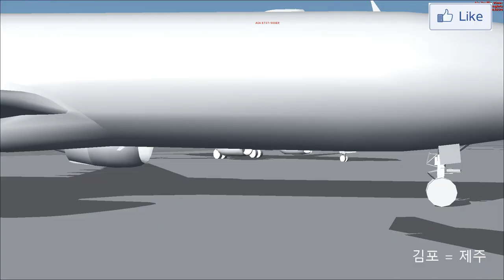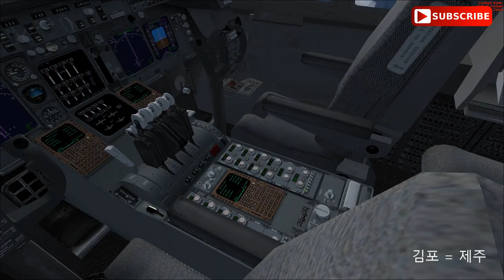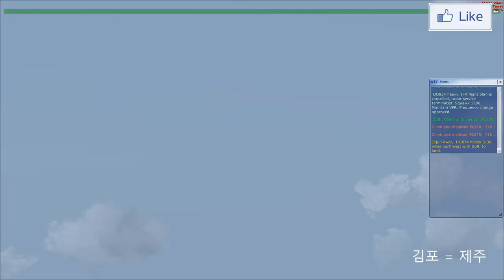FlightSimulatorX SteamEdition, 플라이트시뮬레이터X 스팀에디션 비행영상 (대한항공 보잉 747 김포공항-제주공항) [TV Do]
플라이트시뮬레이터X 스팀에디션 비행영상은 대한항공의 보잉 747-400 기체를 타고
김포공항에서 제주공항으로 운항을 하였습니다. 좋아요 구독 꼭 꼭 부탁드리며
오늘 하루도 좋은하루 되세요~!